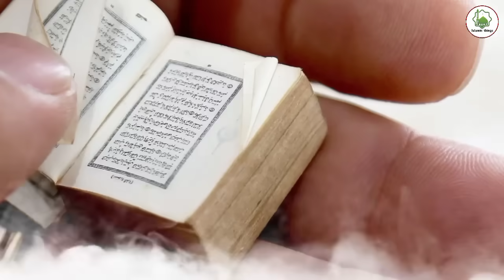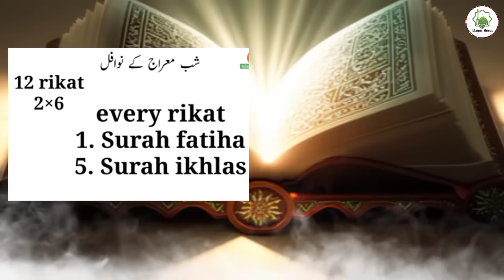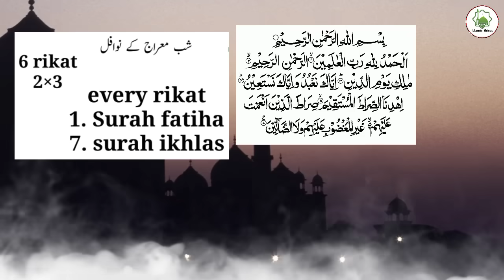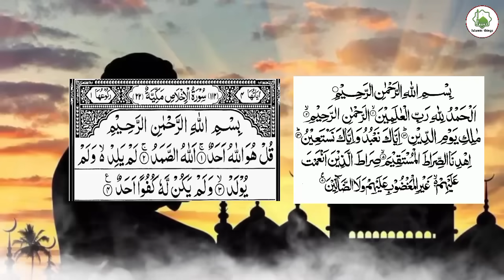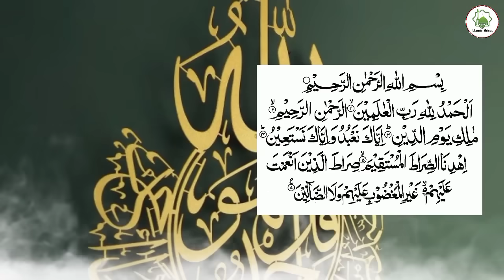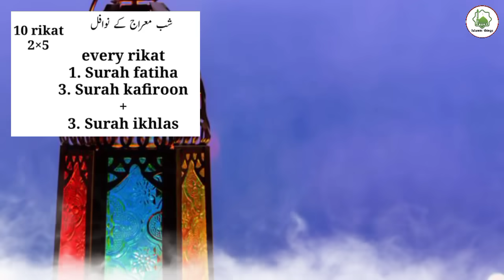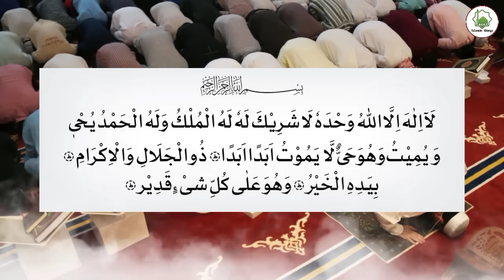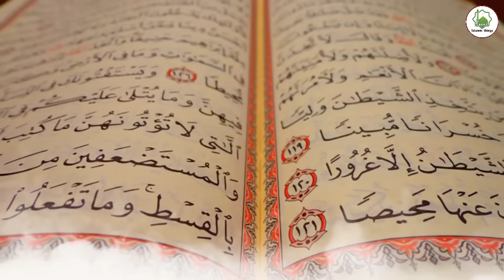Shab e meraj ki namaz ka tarika, shabe Meraj k Nawafil, msr quadri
Assalamualaikum dosto kaise hain aap to phir lekar hun main ek naya video jisme maine
Shab e meraj ki nafil namaz pahne ka tarika
Shab e meraj ke nawafil
Shabe meraj ki nafil namaz ka tarika bataya hai
Shukriya